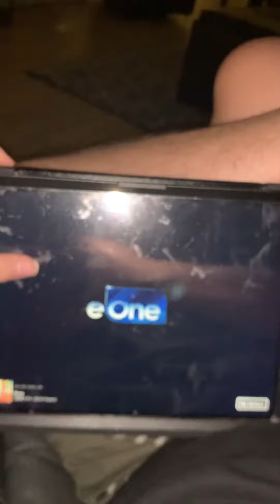Thanks 😊 for watching please 🙏 subscribe to our channel goodbye 👋 bye 😘 see you tomorrow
See ya 👋 tomorrow on November 7 awesome 😎 episode probably